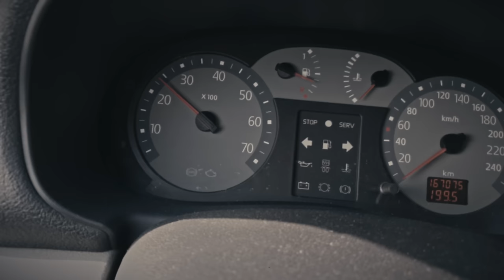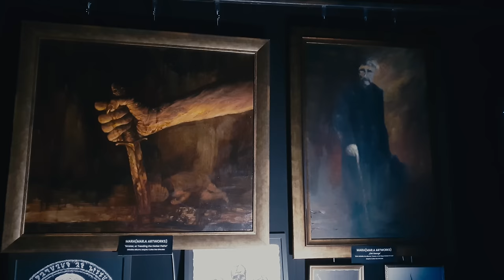Summer Dying Loud 2023 - Relacja/Vlog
Jak mogliście się domyślić i w tym roku nadredakcja udała się do Aleksandrowa Łódzkiego na jakże zacny festiwal Summer Dying Loud. Jakie przygody czekały ich tym razem? Co zobaczyli? Czego nie zobaczyli i dlaczego? Tego wszystkiego dowiecie się z relacji nadredaktora Zaczesa! Zapraszamy do oglądania!

Dziękujemy oczywiście Tomkowi i Monice za możliwość uczestnictwa!

00:00 Intro
00:57 Dzień 1
01:42 Gallower
03:05 Przerywnik
03:32 Entropia
04:37 Słów parę o małej scenie
05:04 Ampacity
06:32 Grave Pleasures
07:52 Wywiad-widmo
08:19 Coroner
10:24 Dzień 2 (Awaria)
13:09 Distruster
15:22 Furia
18:31 Rome
20:08 Pogaduchy
22:23 Dzień 3
23:09 ARRM
24:55 (Prawie) Wieże Fabryk
25:15 Mati tańczy i recenzuje Wieże Fabryk
26:11 Attic (a.k.a. Mercyful Fake)
27:27 Owls Woods Graves (IDZIE DIABEŁ IDZIE DIABEEEEŁ)
28:23 Grieving
30:12 Benediction
31:07 Candlemass
33:40 Podsumowanie